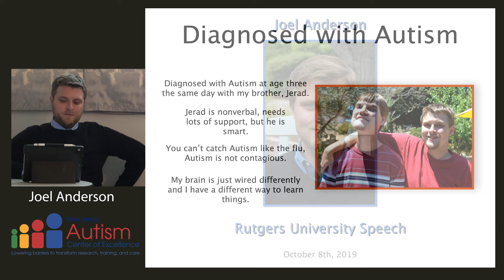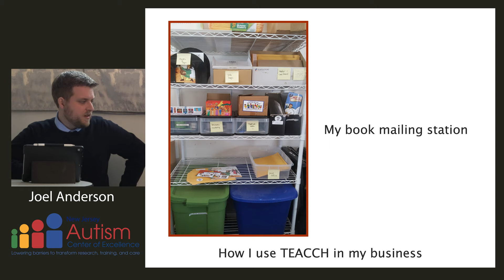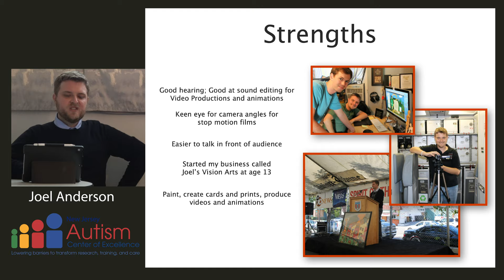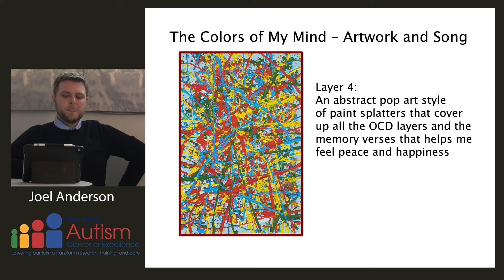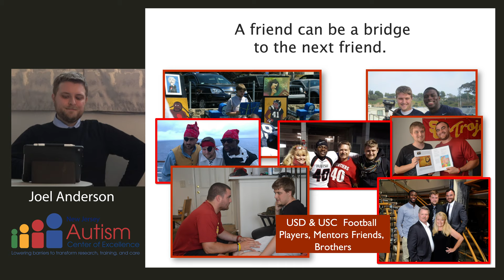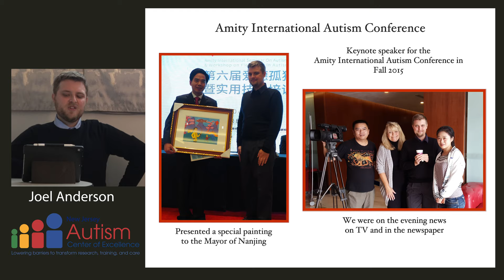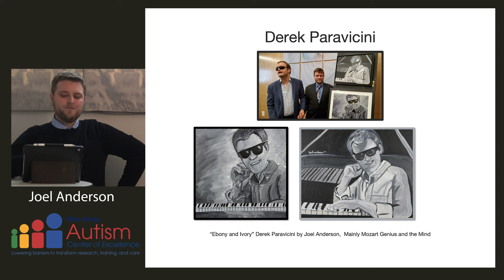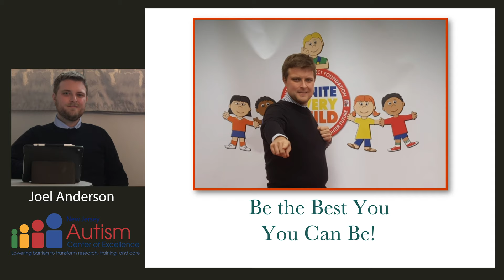NJACE Presents: Joel Anderson: International Author, Illustrator, & Artist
This presentation was presented in collaboration with the Autism tree project Foundation